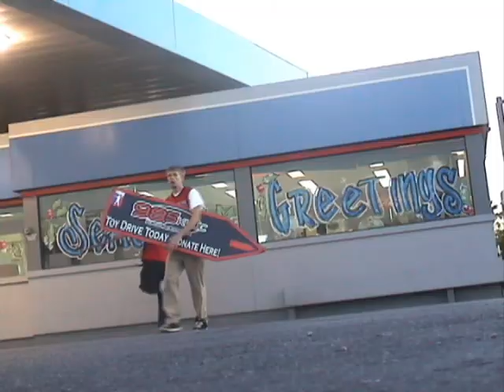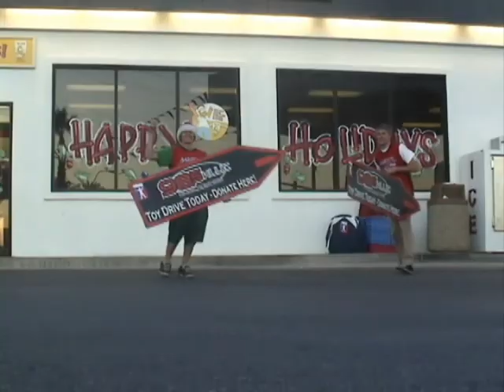AArrow Advertising & KLUC (Chet Buchanan Morning Zoo Toy Drive in Las Vegas, NV)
Caution : This video may induce extreme feelings of holiday cheer and good will towards the world. Repeated viewing is recommended for maximum result.

aarrow advertising sign spinning flipping tricks chet buchanan kluc morning zoo las vegas toy drive happy holidays seasons greetings

AArrow Marketing